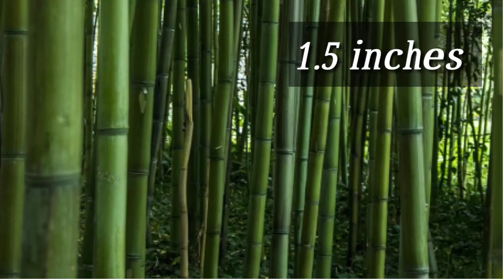Interesting facts in telugu and unnoun facts Episode#2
Hey frnds indulo chala useful ga unnay o sari chudandi frnds